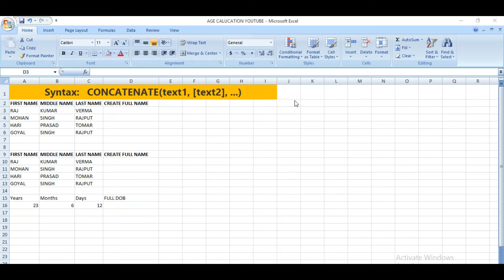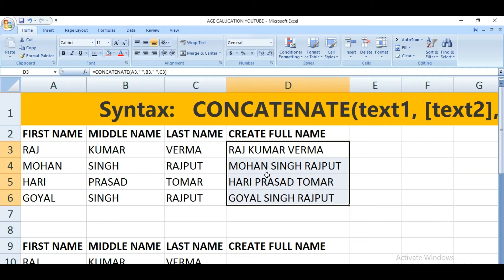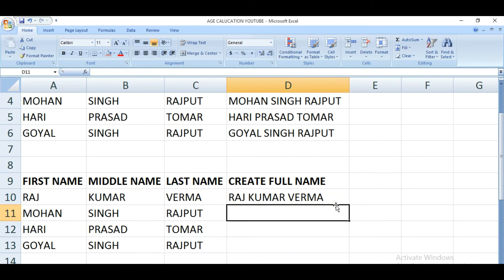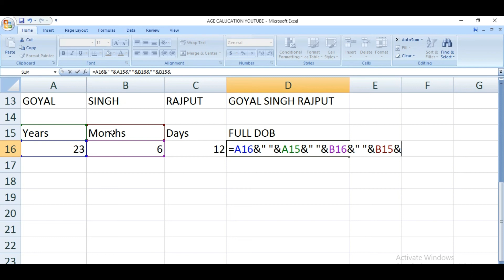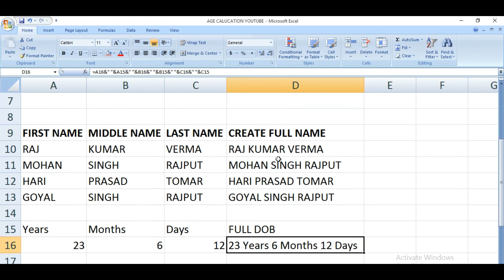HOW TO WORK WITH CONCATENATE IN EXCEL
Dear Friends
this function are use to be different types of name to convert to column in
link : column 1 - first name, column 2 - second name column 3 - third name
if you want the name is in one cell , to do this function and well work